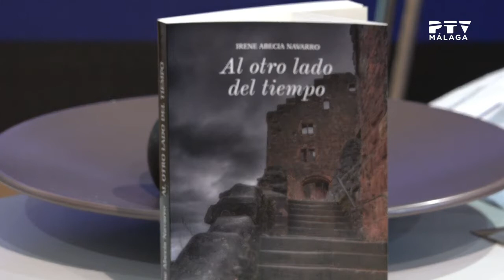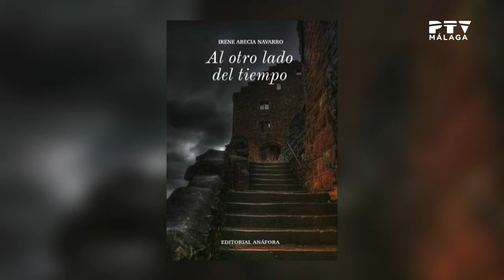Málaga Te Ve| 11/01/2022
La escritora Irene Abecia acaba de publicar su nueva novela "Al otro lado del tiempo" y nos visita para contarnos todos los detalles